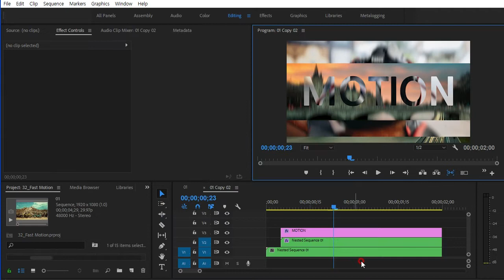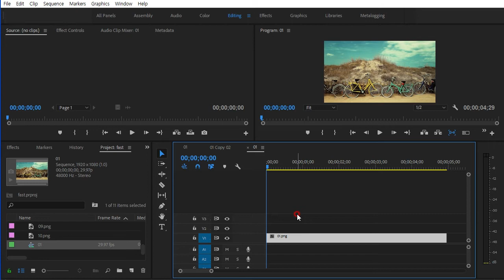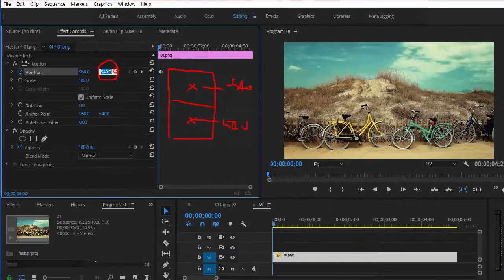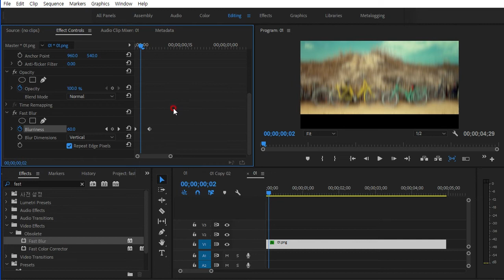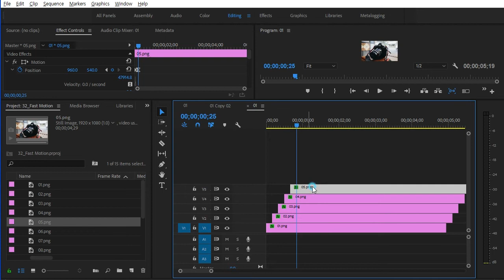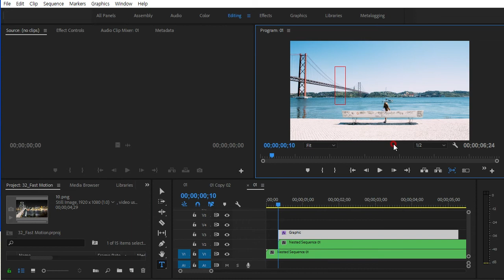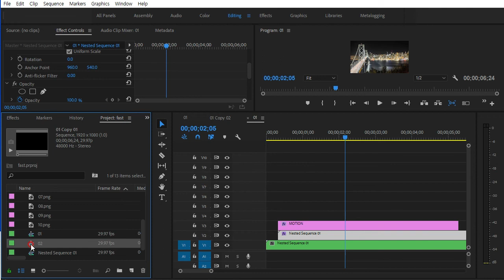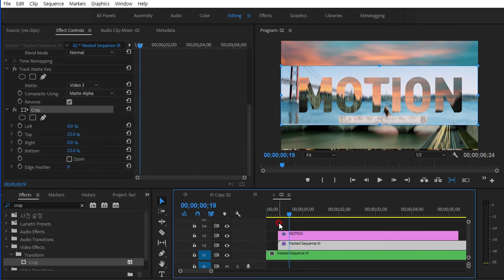승희쌤 의 프리미어 영상수업, 프리미어 트랙매트(Track Matte)로 텍스트 속에 영상 넣기, 마블 인트로 효과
승희쌤 의 프리미어 영상수업, 프리미어 트랙매트(Track Matte)로 텍스트 속에 영상 넣기, 마블 인트로 효과입니다.